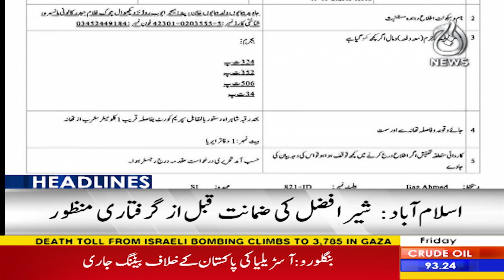Electricity rate likely to go up - Aaj News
Headline 3 pm - Electricity rate likely to go up - 20 October, 2023 - Aaj News

Spot Light With Munizae Jahangir:
shorturl.at/gwFU6